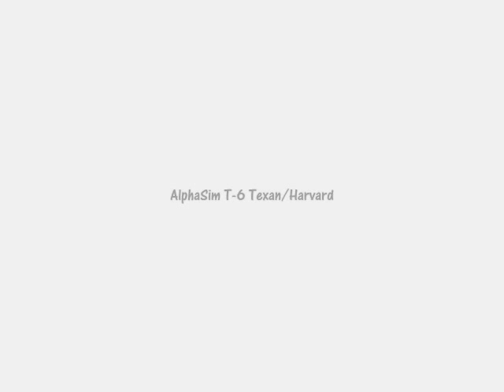AlphaSim T-6 Texan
Trailer for Alphasim's T-6 Texan

The North American Aviation T-6 Texan was a single-engine advanced trainer aircraft used to train pilots of the United States Army Air Forces, United States Navy, Royal Air Force and other air forces of the British Commonwealth during World War II and into the 1950s. Designed by North American Aviation, The T-6 is known by a variety of designations depending on the model and operating air force. The USAAC designated it as the "AT-6", the US Navy the "SNJ", and British Commonwealth air forces, the Harvard, the name it is best known by outside of the United States. It remains a popular warbird aircraft.

Development

The Texan originated from the North American NA-16 prototype (first flown on April 1, 1935) which, modified as the NA-26, was submitted as an entry for a USAAC "Basic Combat" aircraft competition in March, 1937. The first model went in to production and 180 were supplied to the USAAC as the BC-1 and 400 to the RAF as the Harvard I. The US Navy received 16 modified aircraft, designated the SNJ-1, and a further 61 as the SNJ-2 with a different engine.

The BC-1 was the production version of the NA-26 prototype, with retractable tailwheel landing gear and the provision for armament, a two-way radio, and the 550 hp (410 kW) R-1340-47 engine as standard equipment. Production versions included the BC-1 (Model NA-36) with only minor modifications (177 built), of which 30 were modified as BC-1I instrument trainers; the BC-1A (NA-55) with airframe revisions (92 built); and a single BC-1B with a modified wing center-section.

Three BC-2 aircraft were built before the shift to the "advanced trainer" designation, AT-6, which was equivalent to the BC-1A. The differences between the AT-6 and the BC-1 were new outer wing panels with a swept forward trailing edge, squared-off wingtips and a triangular rudder, producing the definitive Texan appearance. After a change to the rear of the canopy, the AT-6 was designated the Harvard II for RAF/RCAF orders and 1,173 were supplied by purchase or Lend Lease, mostly operating in Canada as part of the British Commonwealth Air Training Plan.

Next came the AT-6A which was based on the NA-77 design and was powered by the Pratt & Whitney R-1340-49 Wasp radial engine. The USAAF received 1,549 and the US Navy 270 (as the SNJ-3). The AT-6B was built for gunnery training and could mount a .30 in machine gun on the forward fuselage. It used the R-1340-AN-1 engine, which was to become the standard for the remaining T-6 production. Canada's Noorduyn Aviation built an R-1340-AN-1-powered version of the AT-6A, which was supplied to the USAAF as the AT-16 (1,500 aircraft) and the RAF/RCAF as the Harvard IIB (2,485 aircraft), some of which also served with the Fleet Air Arm and Royal Canadian Navy.

In late 1937 Mitsubushi purchased two NA-16s as technology demonstrators and possibly a licence to build more. However, the aircraft developed by Watanabe/Kyushu as the K10W1 (Allied code name Oak) bore no more than a superficial resemblance to the North American design. It featured a full monocoque fuselage as opposed to the steel tube fuselage of the T-6 and NA-16 family of aircraft, as well as being of smaller dimensions overall and had no design details in common with the T-6. It was used in very small numbers by the Imperial Japanese Navy from 1942 onwards. After the war the Japanese Air Self Defense Force operated Texans.

The NA-88 design resulted in 2,970 AT-6C Texans and 2,400 as the SNJ-4. The RAF received 726 of the AT-6C as the Harvard IIA. Modifications to the electrical system produced the AT-6D (3,713 produced) and SNJ-5 (1,357 produced). The AT-6D, redesignated the Harvard III, was supplied to the RAF (351 aircraft) and Fleet Air Arm (564 aircraft). The AT-6G (SNJ-5) involved major advancements including a full-time hydraulic system and a steerable tailwheel and persisted into the 1950s as the USAF advanced trainer.

Subsequently the NA-121 design with a completely clear rearmost section on the canopy, gave rise to 25 AT-6F Texans for the USAAF and 931, as the SNJ-6 for the US Navy. The ultimate version, the Harvard 4, was produced by Canada Car and Foundry during the 1950s, and supplied to the RCAF, USAF and Bundeswehr.

A total of 15,495 T-6s of all variants were built.

Trailer not done by me